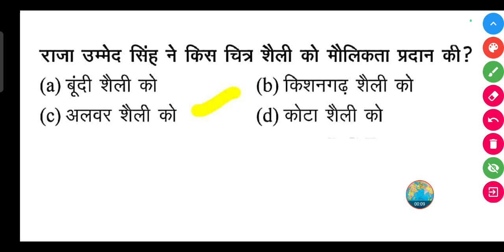राजा उम्मेद सिंह ने किस चित्र शैली को मौलिकता प्रदान की?